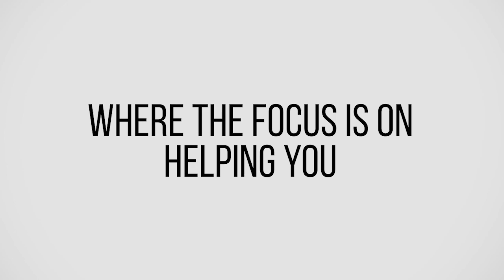How To Stop Feeding Your Inner Critic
If you're feeling frustrated and discouraged because, despite your efforts to improve your real estate investing skills, you still can't seem to find success, then you are not alone!

In this episode, you will be able to:
- Recognize the importance of realistic target-setting for triumphant outcomes.
- Grasp the detrimental effect of 'shoulds' on your mindset and establishing goals.
- Hone your ability to triumph over disheartening self-talk using affirmative self-contemplation.
- Appreciate the impact that careful language choices can have on goal-setting efficacy.
- Develop the skill of dividing goals into achievable tasks to maintain interest and make headway.
- Our special guest is Nancy Morris who delves into the harmful effects of 'shoulds' on our mindset and goal-setting. Nancy's background in functional - - MRIs and language has given her a unique understanding of how our thoughts and words can shape our success, particularly for real estate investors.

With her delightful sense of humour and knack for sparking "aha" moments, Nancy provides invaluable guidance for those battling negative self-talk and seeking to improve their mindset.

The resources mentioned in this episode are:
- Identify your desired outcomes and break them down into sub-desired outcomes and performance goals.
- Focus on actions and decisions within your control, rather than external factors.
- Avoid using the word should and challenge it when you hear it in your self-talk.
- Share this conversation with someone you trust and ask them to point out when you are shoulding on yourself.
- Remember that disappointment is natural, but beating yourself up is a learned behaviour that can be unlearned.
- Take care of yourself and practice self-compassion, especially when things don't go as planned.

To get the full insights tune into the episode or wherever you listen to podcasts.